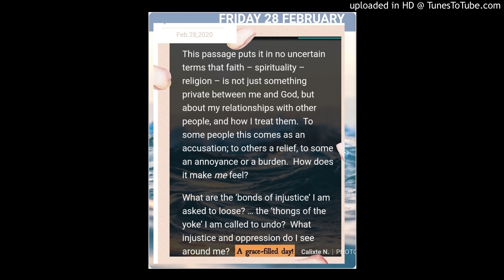Meditation for Friday 28th February 2020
Be with us Lord as we journey with you. A grace-filled day! Credits to pray as you go website.